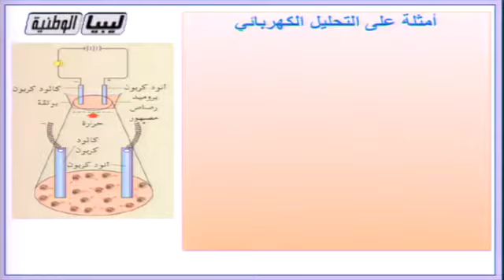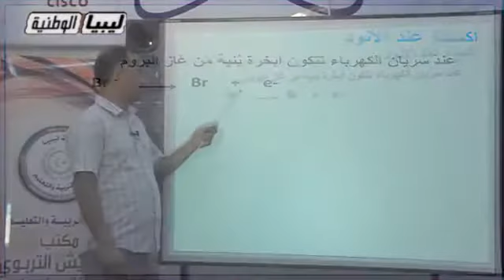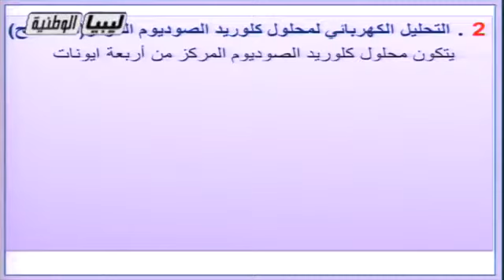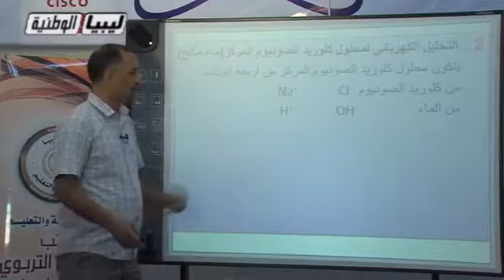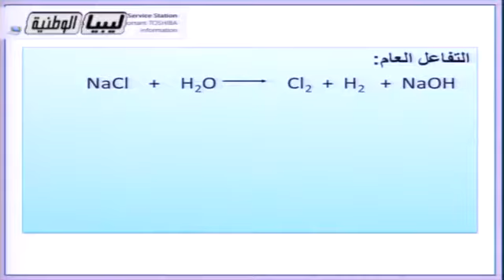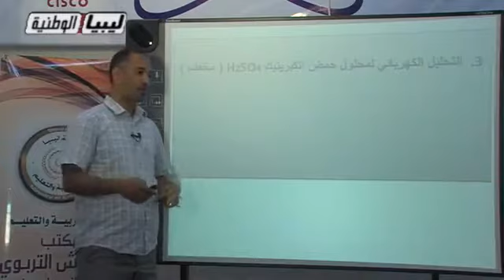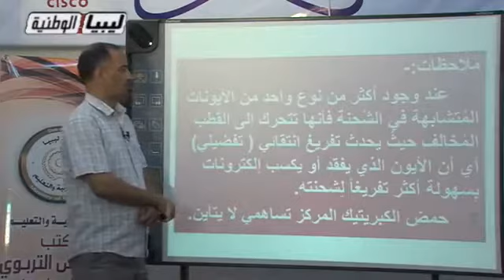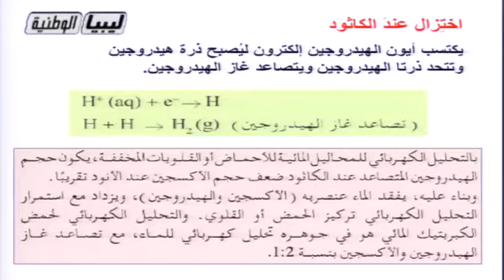كيمياء - الصف الثاني الثانوي علمي - أمثله علي تحليل كهربي